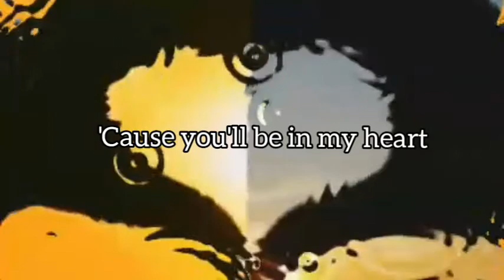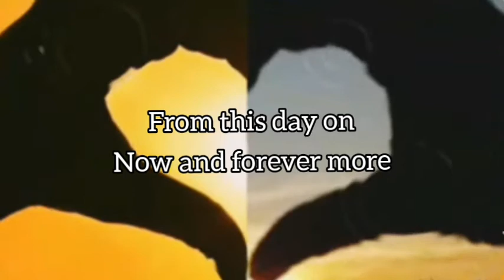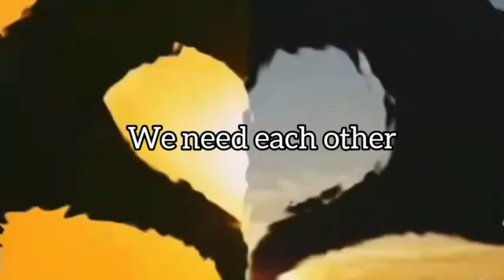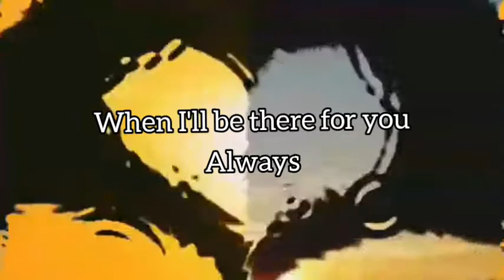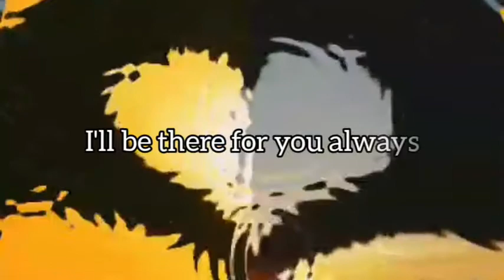You'll be in my heart- Phil Collins & Glenn Close